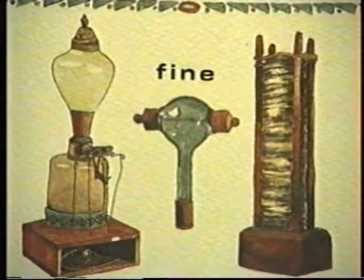LA SCINTILLA DELLE IDEE (II)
(SECONDA PARTE)
LA SCINTILLA DELLE IDEE - CONVEGNO INTERNAZIONALE A VILLA OLMO
Como 5 dicembre 1998
Relatori
Robert C. Richardson Premio Nobel per la fisica 1996
Prof. Rettore per la ricerca e Prof. di Fisica alla Cornell Univ.
William F. Shape Premio Nobel per l'Economia 1990
Prof. di Scienza delle Finanze alla Stanford Univ.
Conclusioni
Marzio Tremaglia, Assessore alla Cultura Regione Lombradia
Antonio Cuffaro, Sottosegre. alla Ricerca Scientifica e Tecnologica
TG Espansione TV
Riprese video: Umberto Ferdinando Molteni Durata 81 min.
Masterizzatore: Fortunato Magri
Dvd2b - 1998 VHS B47